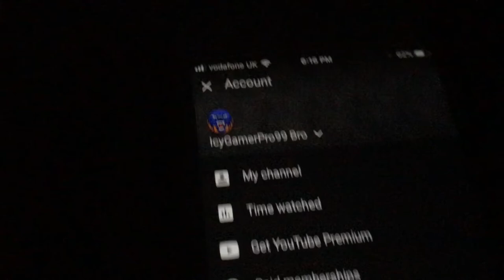Secretly Subscribing My Brother To Pewdiepie